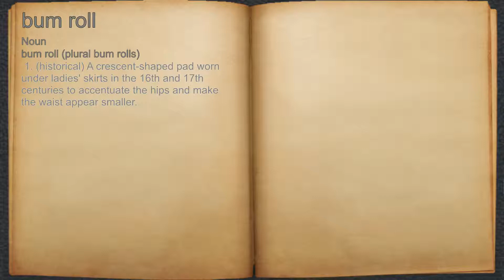What does bum roll mean?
A spoken definition of bum roll.

Intro Sound:
Typewriter - Tamskp